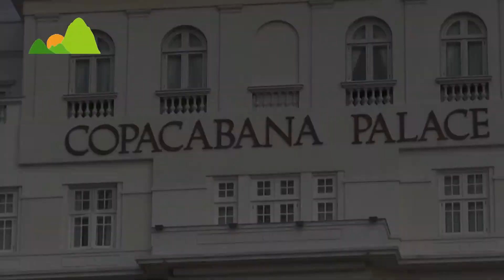Rio de Janeiro, Copacabana, Brasil Doku der Rundreise 19/19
Rio de Janeiro, Copacabana Beach, Brasil Doku der Rundreise, Südamerika. Reisefilm 19/19 (Jahr 2011) mit Sehenswürdigkeiten wie Copacabana, Christus-Statue,  Zahnradbahn mit Samba, Zuckerhut, Fliessentreppen, Capoeiro. Doku in Deutsche Sprache. Travel Guide - tourism video.
Die Reise führten wir mit Machu Picchu Travel (MPT-Travel) Südamerika Reisen GmbH; durch.